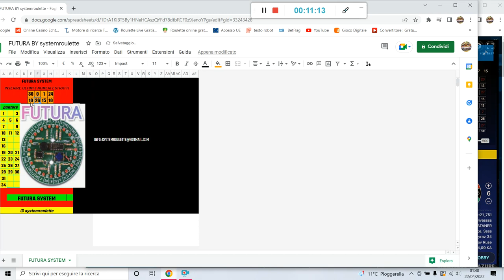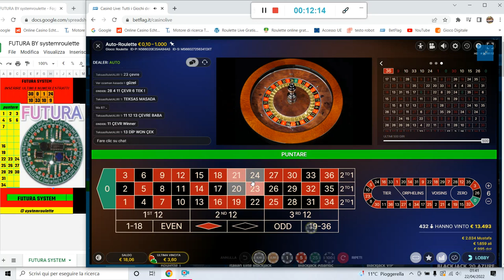programma roulette : "Futura" Live Auto Roulette!